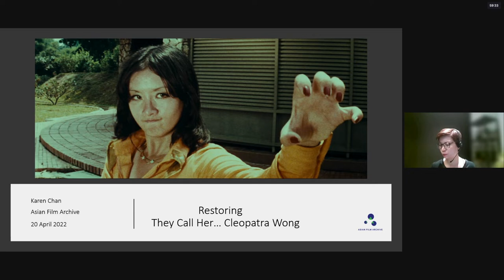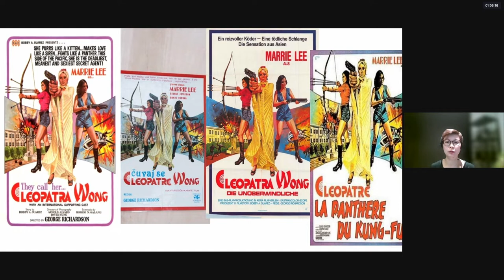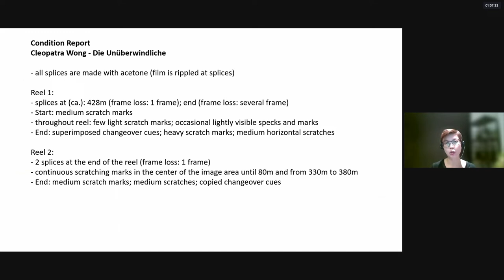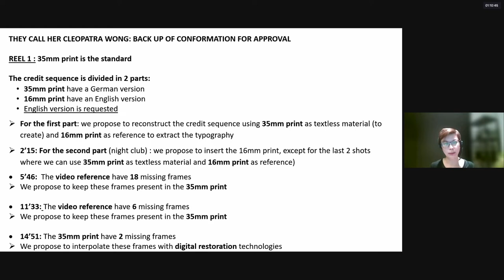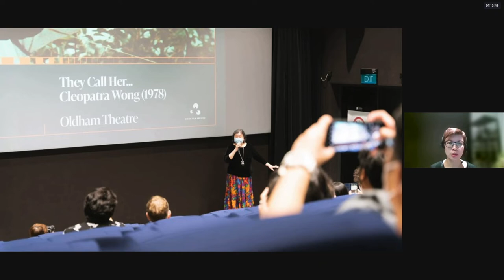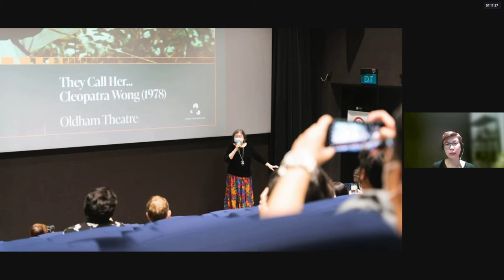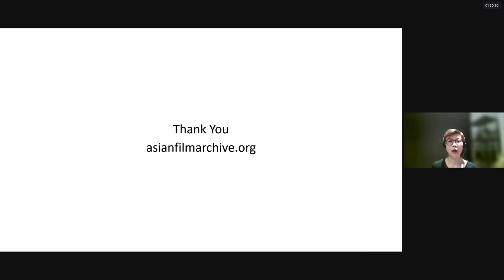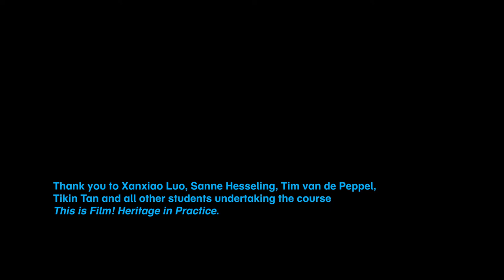This is Film! 2022 | #4: Karen Chan (Asian Film Archive)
This is Film! Film Heritage in Practice is an annual public lecture series devoted to notable projects in the fields of film restoration and film heritage, with international guest speakers and film screenings.

In this fourth session of the public lecture series This is Film! Film Heritage in Practice, guest Karen Chan (Asian Film Archive) presents the newly restored film They Call Her… Cleopatra Wong (1978) and her work at the Asian Film Archive. Screening: They Call Her... Cleopatra Wong (Bobby A. Suarez, SG/PH 1978, 111’)

This is Film! Film Heritage in Practice is een jaarlijkse openbare collegereeks met internationale gastsprekers en filmvertoningen gewijd aan opmerkelijke projecten op het gebied van filmrestauratie en filmerfgoed.